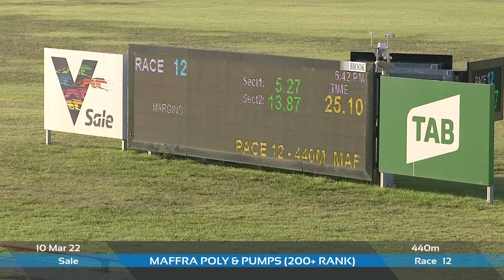SLE THU 10 MAR 22 R12